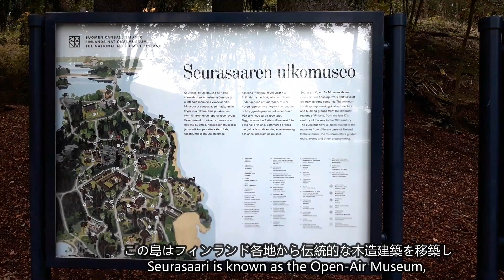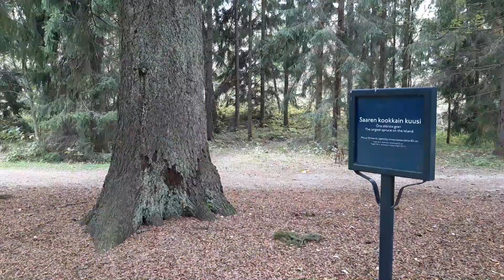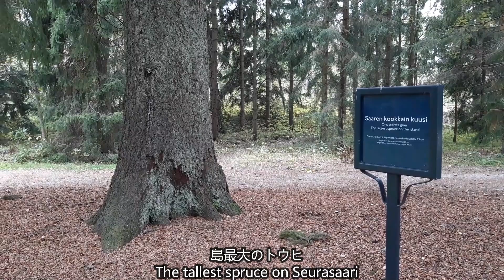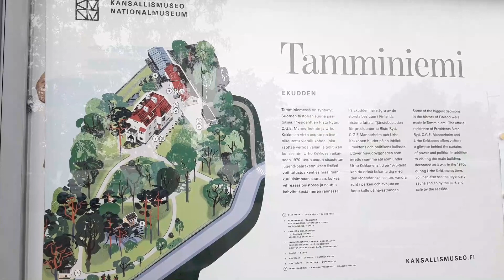(Life in Finland) 島全体が野外博物館 セウラサーリ と人懐っこいリスたち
ヘルシンキの人気の観光地。夏至祭やクリスマスのイベントでも有名ですが、手に乗ってくるほど人懐っこいリスも人気です。